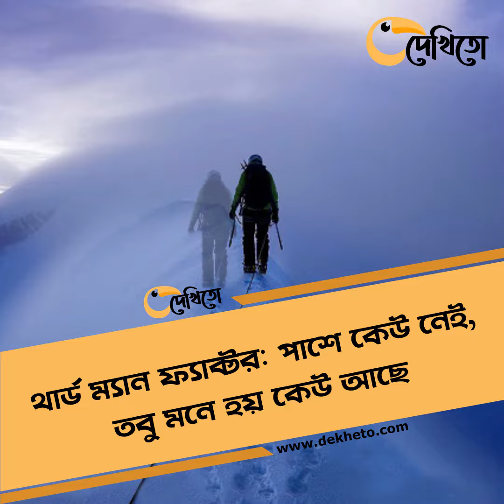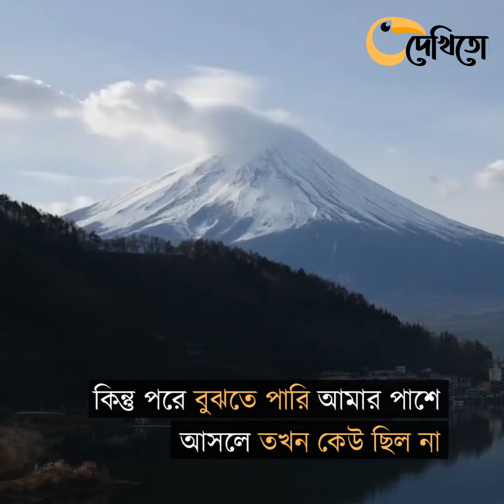Third Man factors (In Bangla) | থার্ড ম্যান ফ্যাক্টর | Dekheto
মানুষ যখন খুবই দুরবস্থায়, একাকী কিংবা বিষাদগ্রস্থ থাকে, তখন অনেক সময় মনে হয় কেউ একজন তাকে প্রতিনিয়ত সঙ্গ দিচ্ছে, তার সাথে কথা বলছে; বিজ্ঞানীরা এই অবস্থার নাম দিয়েছেন ‘থার্ড ম্যান ফ্যাক্টর’।

দেখিতো,বাংলাদেশ,ইতিহাস,ঐতিহ্য,স্বাস্থ্য,ভ্রমণ,লাইফস্টইল,ফ্যাশন,বিনোদন, দেখিত,dekheto, dekito,dakito,প্রযুক্তি,স্বাস্থ্য